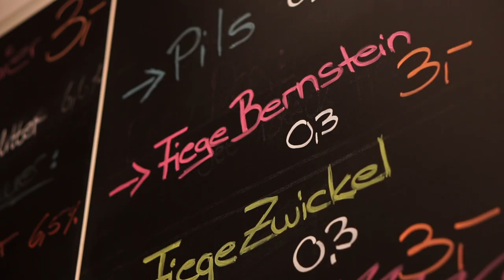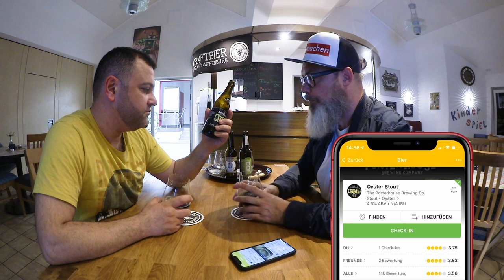Bier aus der Hölle! Geprüfte 168km! Aber wenigstens schäumt das Stout schön. | WWB001 | WE WANT BIER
WE WANT BIER | WWB001 | Einfach mal machen! Achim bringt den Starkstrampler aus Hildesheim mit und Cüneyt schwelgt in Kindheitserinnerungen von der DAB Brauerei. 🍻